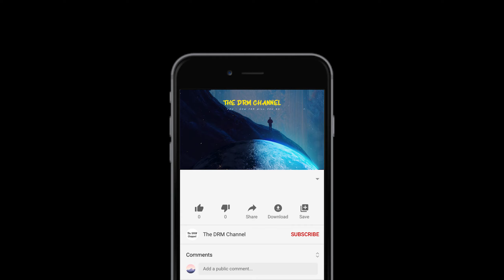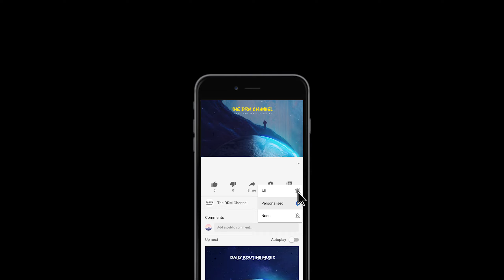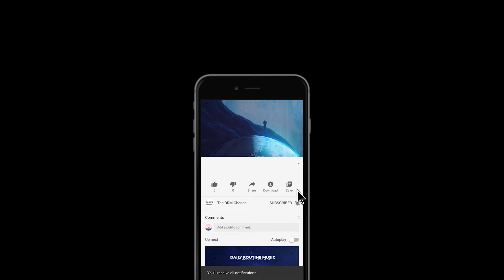.Uzu - how far will you go 🌙 Lofi hip hop Stress relief/relaxing music/study music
Thanks!